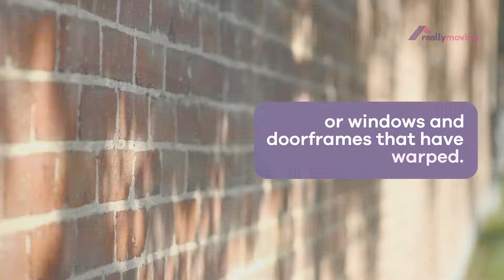What is subsidence?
Subsidence is when the ground under your property becomes uneven, causing cracks in the walls and around doorframes. It can be caused by the environment, the water in the soil or other elements. There are varying levels of severity, but it's worth finding out more if your dream home has subsidence.